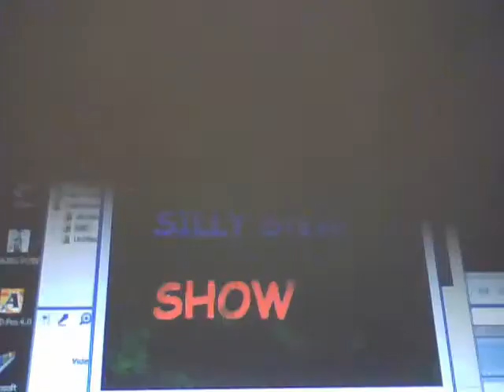"The SiLLy Steve Show" - X-Mas Guest Edition - Borderlands 2 - Part 1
Borderlands 2 !! Another Special Guest Episode.